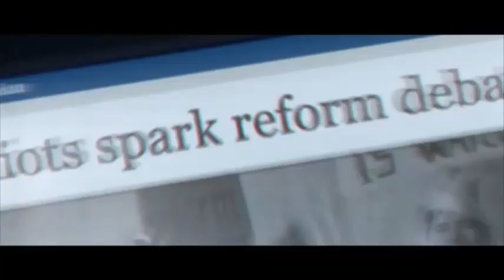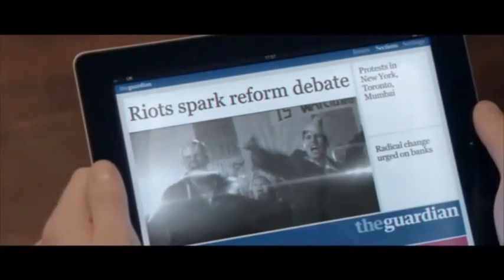Film4 // Continuity // 28 February 2012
During Hairspray